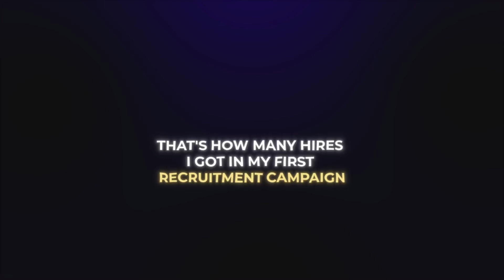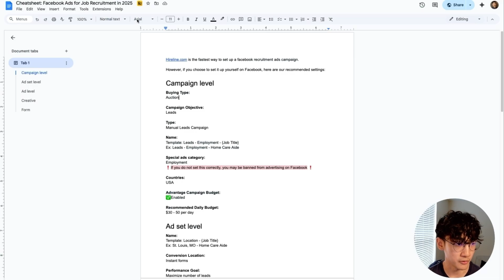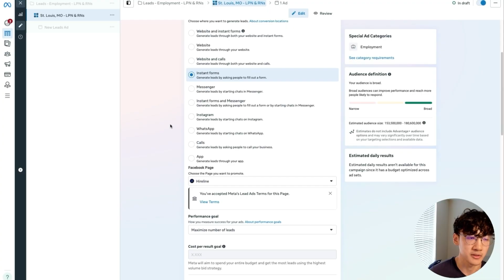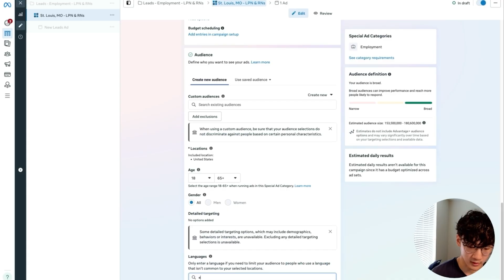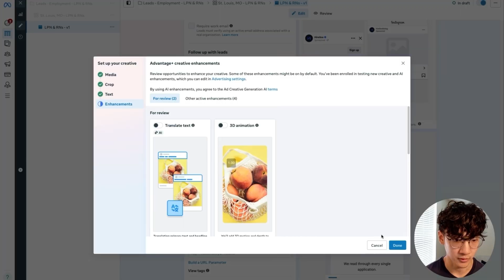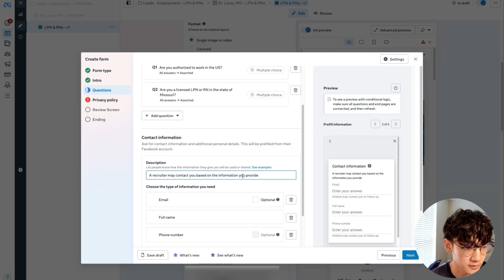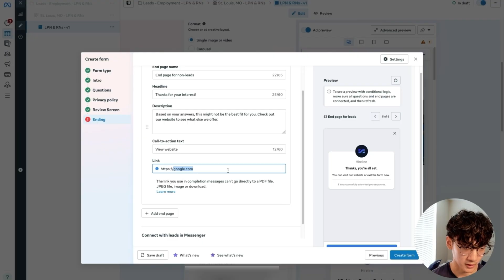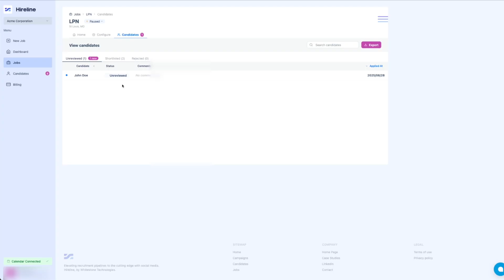Best way to run Facebook Ads for Job Recruitment (2025) | Beginner’s Guide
Facebook Ads for Job Recruitment in 2025 | Full Beginner’s Guide (Fast Setup)

Setup a fully optimized Facebook Ads Recruitment Campaign In 5 Minutes Using Hireline.com. It's super simple to setup, and a great tool for recruiting with facebook ads / social media.

This is my Full Facebook Ads for Job Recruitment / Hiring / Recruiting Tutorial that takes you from beginner to pro.

To recruit & hire employees with Facebook, you need to use Facebook Ads. But how does that work? In this video I will walk you through my step by step Facebook Ads process that I have used to help companies like McCarthy Construction & Mayo Clinic hire for hard-to-fill roles.

I'll teach:
• How to recruit with Facebook Ads
• How to create a recruitment ad
• How to target the right candidates

If you want to recruit on Facebook, the fastest way is to use Hireline.com

Timestamps:
0:00 Intro
0:48 Campaign Setup
1:16 Campaign Setup (p2)
2:05 Targeting Setup
3:28 Ad Setup
4:25 Qualifying Candidates
6:41 Managing Candidates